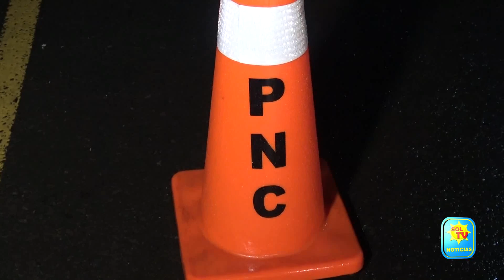AUMENTAN ACCIDENTES DE TRANSITO EN LOS ULTIMOS DIAS EN MORAZAN